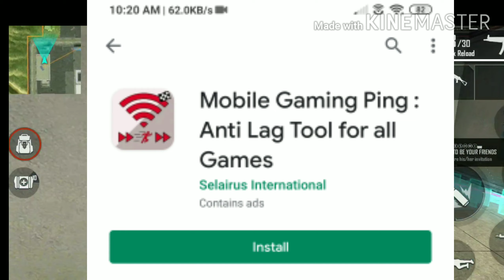HOW TO FIX 999+ PINK PROBLEM IN FREE FIRE || FREE FIRE NEW EVENT || UPCOMING TOPUP EVENT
how to fix pink problem in free fire
Free fire 999+ pink problem
999+ pink
999+ pink problem
High pink in free fire
Solve pink problem in free fire